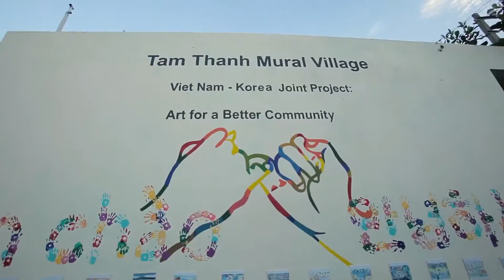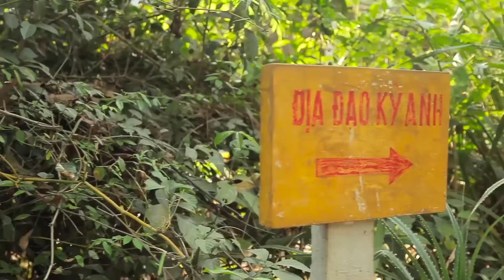Khám phá Quảng Nam - Phía bên kia Hội An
Nguồn: Trung tâm Thông tin Xúc tiến Du lịch Quảng Nam